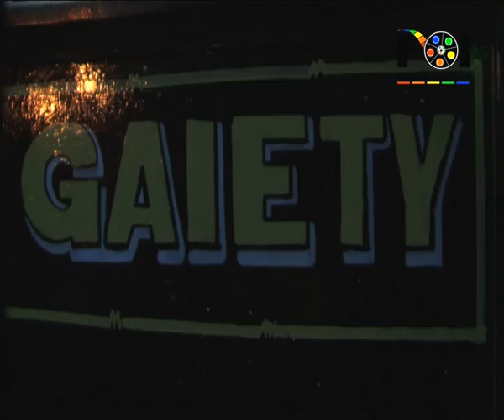Hrithik Roshan Excited By Audience Reaction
Hrithik Roshan had been promoting 'Krrish 3' extensively. The star was here spotted with co-star Vivek Oberoi at Mumbai's famous Gaiety Theatre, Chandan Cinema Hall and Martha Mandir catching the audience reaction. For more info watch this video...